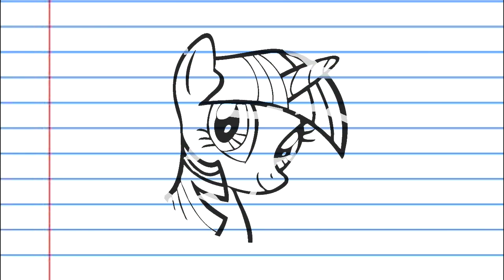Twily's New School (Ponyfied Emperor's New School intro)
I was practising to use my new programme and I just decided to make a ponyfied version of this because I used to watch it as a kid. I wasn't going to put this on Youtube but this took 4 days so why not :D

Too bad Youtube kills the quality in some parts (every time I upload it)